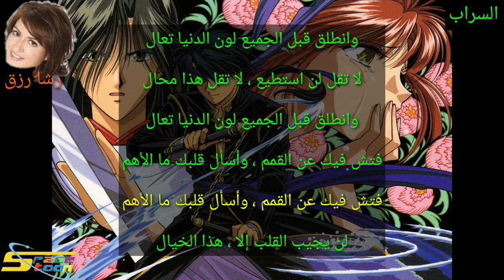شارة بداية السراب مع الكلمات ذكريات سبيستون - رشا رزق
شارة البداية : السراب
مع الكلمات
قناة : سبيستون & سبيسباور
غناء الشارة : رشا رزق

لمشاهدة المزيد من المقاطع الممتعه اضغط على زر الاشتراك لنستمر بنشر المزيد

وايضا اضغطوا على زر الاعجاب بكم نستمر

الفراشة Butterfly
الفراشة تونزTooNs

سلام 🦋👍😍